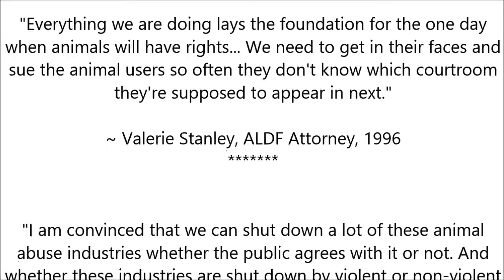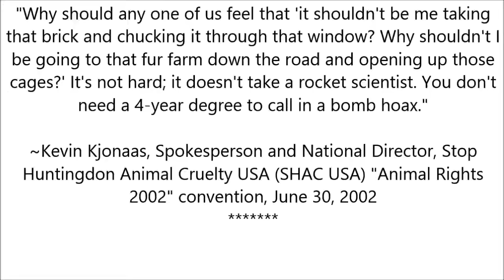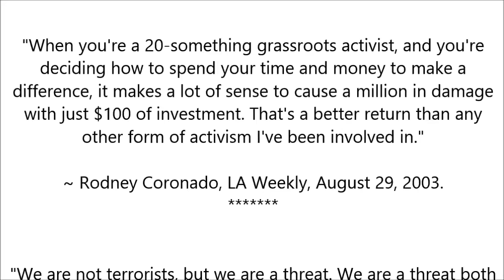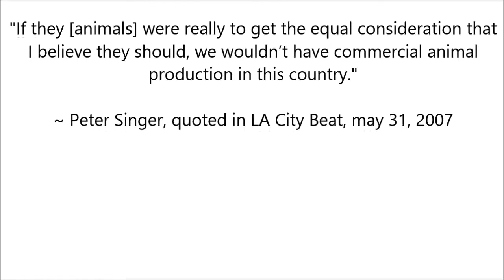Animal Rights Scorched Earth Philosophy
You think Animal Rights is on your side? Think again. They want a vegan nation with NO contact with animals. NONE. And they are willing to destroy property and businesses to accomplish their goal. In their own words, see what they want to do to anyone that disagrees with them.